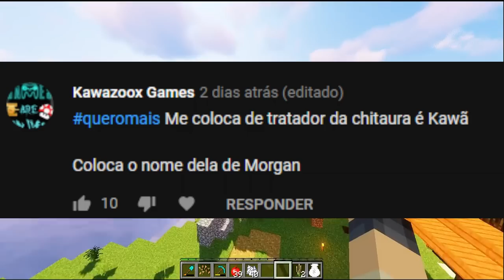O ANIMAL MAIS RARO = MINECRAFT ZOO #08 (MODPACK 1.12.2)